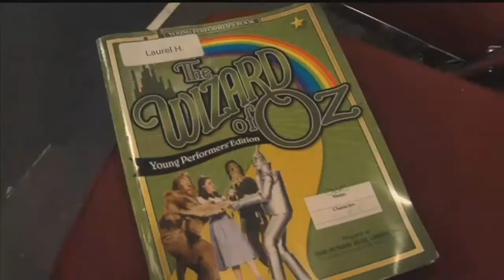Penguin Project helps all kids shine in the spotlight